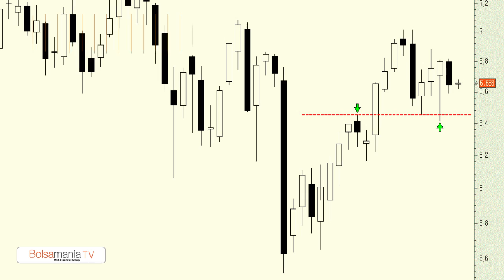Vídeo análisis técnico del Banco Santander